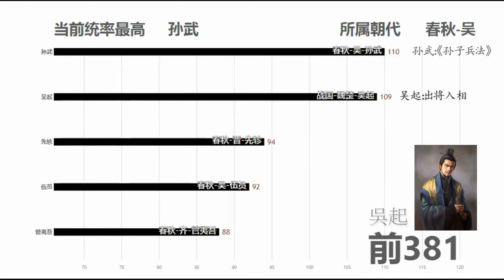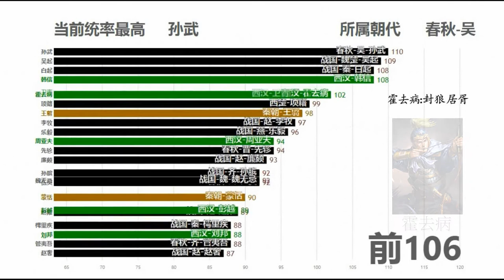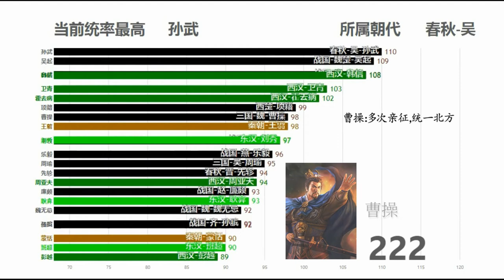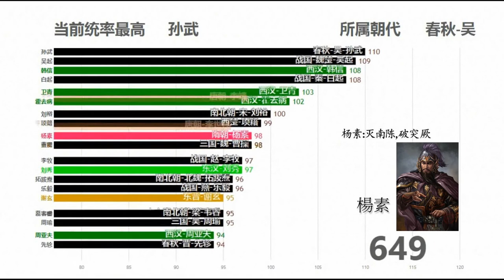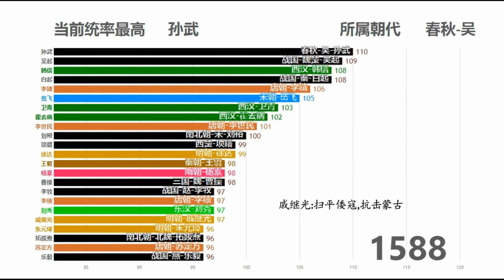歷史名將統帥值排名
古代武將統御力排行榜 (逐步登場累計) /可視化，春秋戰國 ~ 明朝歷史名將排行榜/ 統兵值前20的歷史名將按年代登場。
歡迎討論!

(沒有清朝的原因: 清史並沒有編撰完成，不好評價清代人物 ; 沒有元朝的原因: 元朝歷史歸屬問題，是屬於中國還是蒙古國國際上存在爭議)